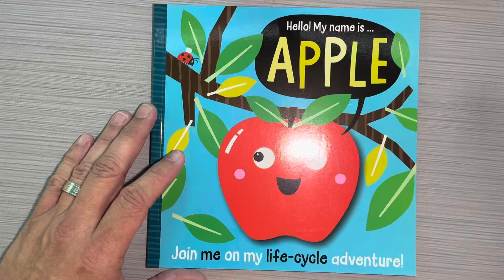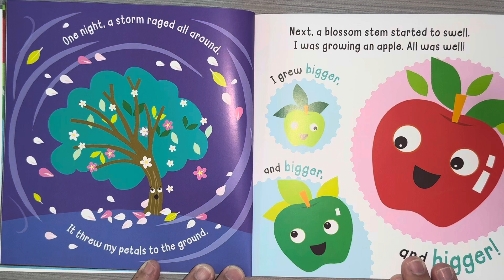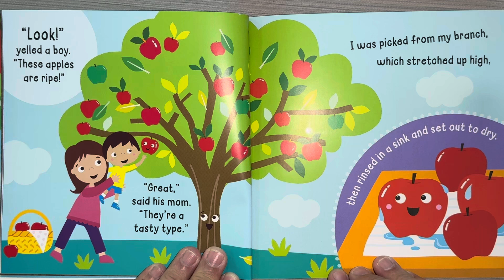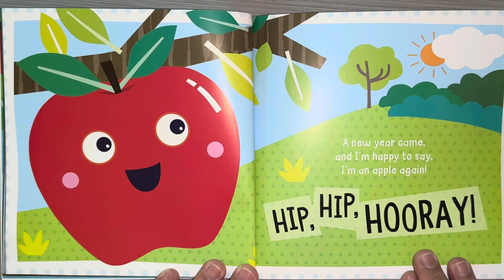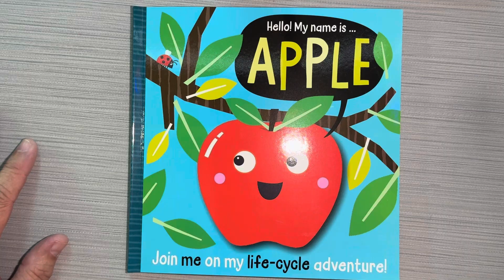Hello My Name is Apple by Mary Atkinson from Make Believe Ideas ltd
This book explains the life cycle of an apple from seed to tree to apple to seed…it is a nonfiction read aloud for kids